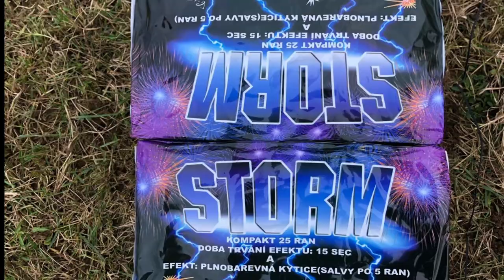Dübner Feuerzauber 18.11.2017 | Pyroevent des Jahres!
Diesmal gibt es den Reupload des Videos. Bei Musikfeuerwerken hat man ja öfter mal das Problem mit der Gema...
Es war ein tolles Event (trotz Regen) und hat super viel Spaß gemacht.